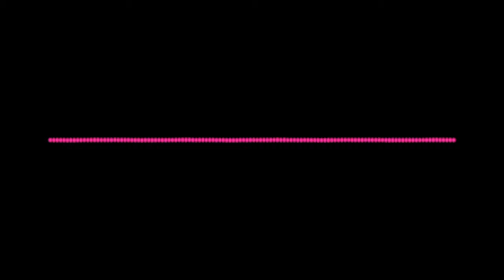Battagang Clan Beats - Chinese On The Moon 2.0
Chinese On The Moon Chapter Two